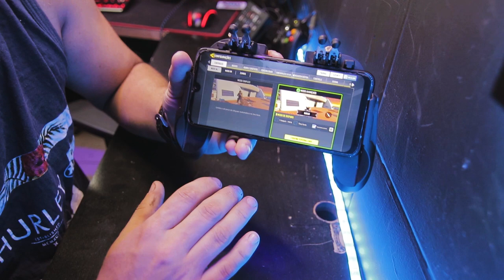🎮controle para CELULARES H9 0 ! PUBG E FREEFIRE do mercado livre(review mais completa)2020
SALVE FAMILIA TUDO BEM?
COMPREI ESTE SUPER CONTROLE PARA CELULARES MODELO H9.0 COM COOLER DE RESFRIAMENTO EMBUTIDO
ELE TEM 4 BOTOÈS QUE FACILITA MUITO GAMERS DE FPS!
NOS BOTOES VOCÊ PODE CONFIGURAR ATALHOS COMO (MIRA,GATILHO E INCLINAÇÃO)
SE QUISER SABER MAIS SOBRE ELE COMENTA AI! TMJTAO
 MELHOR CONTROLE PARA PUBG E FREEFIRE
entao agora que tive maior experiência estou atualizando voce para que compre sem duvidas do que esta comprando!

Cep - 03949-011